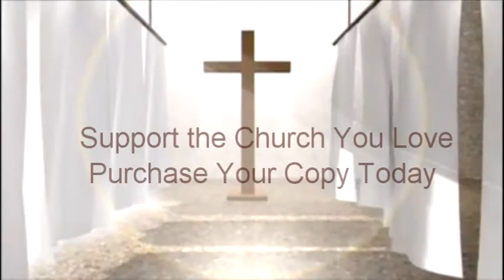COGBF Documentary DVD Trailer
Purchase your copy today from your district representative.